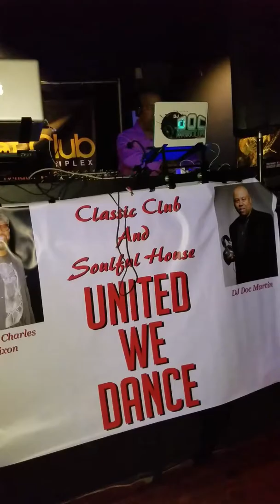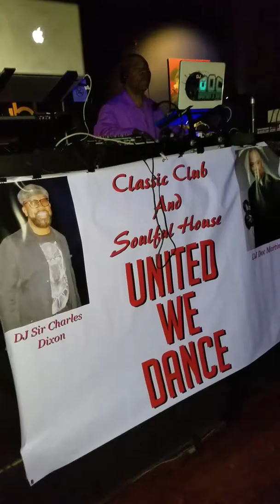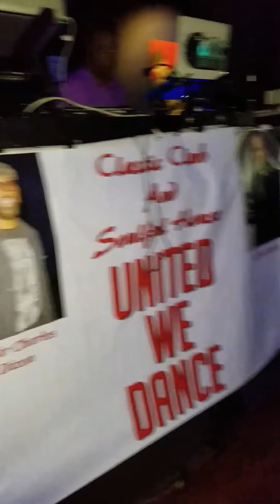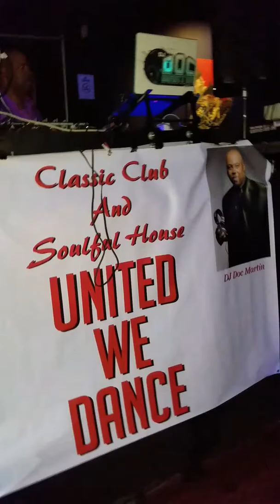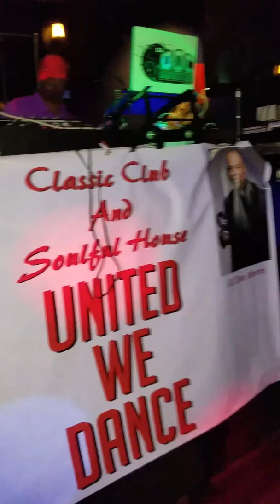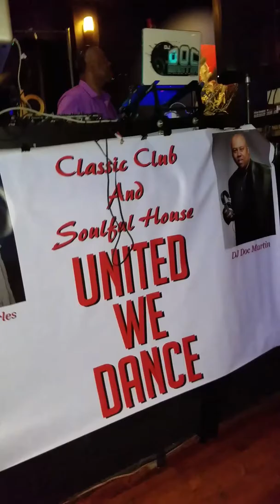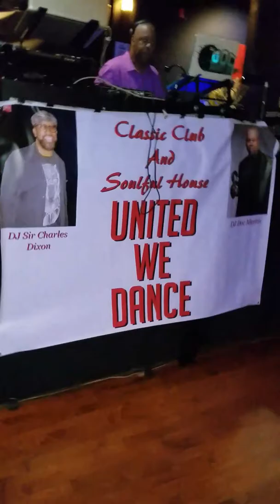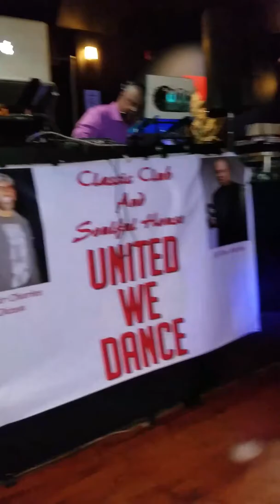DOC MARTIN AND CHARLES DIXON AT THE CRICKET CLUB